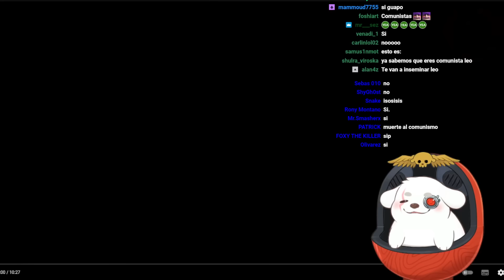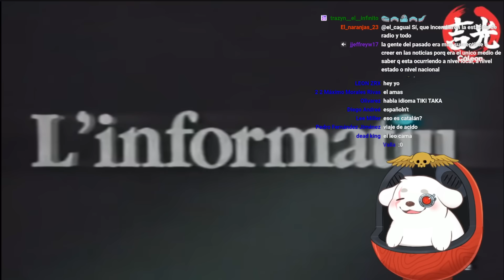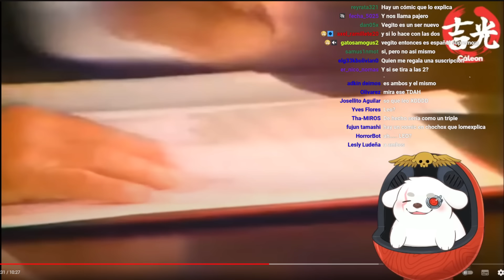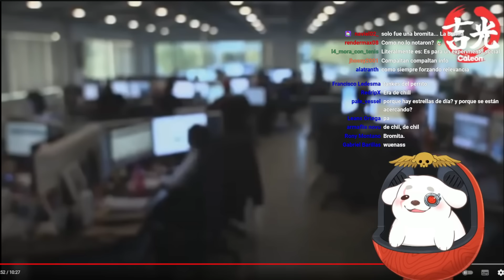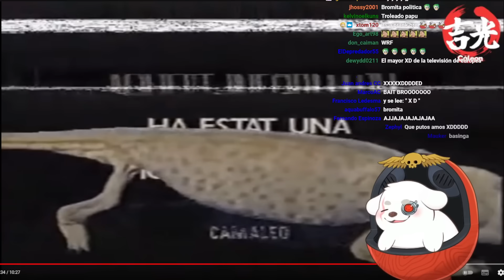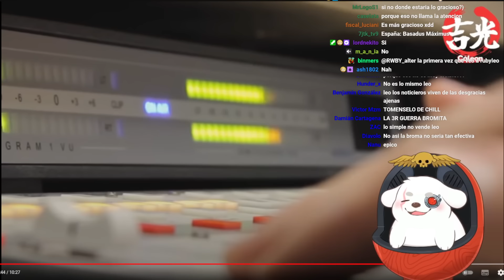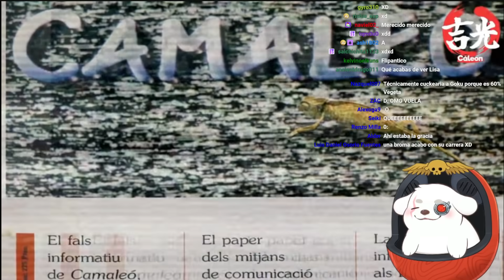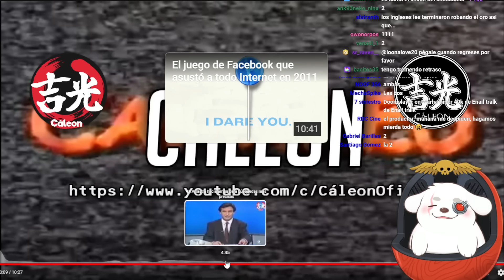Huntleo reacciona a "El programa de televisión que engañó a la Unión Soviética | Camaleó"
Apoya el video original ♥